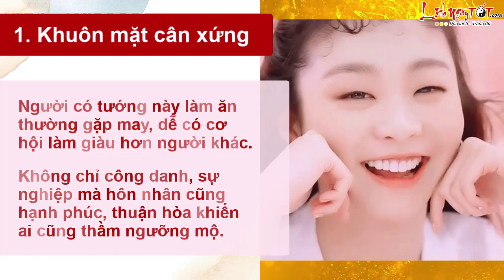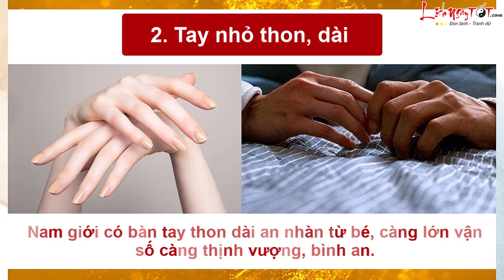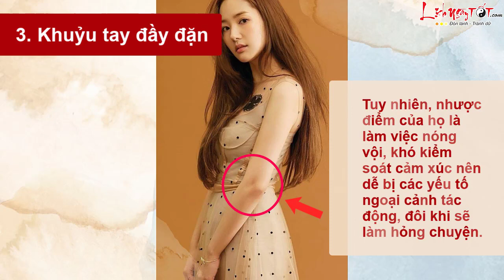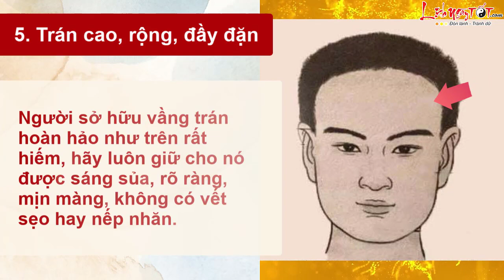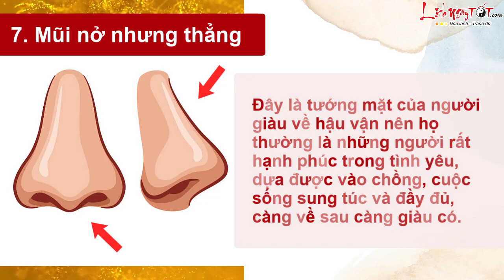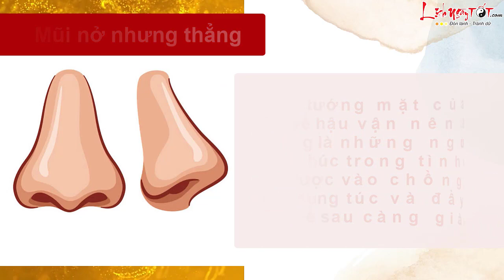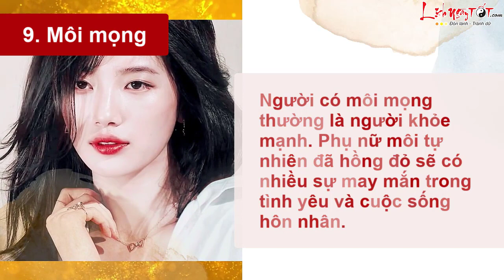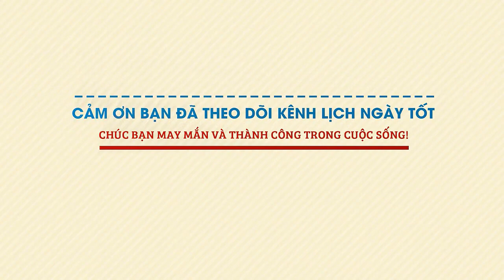Xem Tướng Giàu Sang Phú Quý Sở Hữu Tướng Này Thì Phúc Lộc Cả Đời Hưởng Không Hết - Tướng Số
Chỉ cần sở hữu một trong những tướng này thì bạn không chỉ có phúc mà còn là người biết tự vươn lên trong cuộc sống, giàu sang phú quý khiến ai nấy đều phải ngưỡng mộ. Đó là những đặc điểm nào, hãy cùng Lịch Ngày Tốt khám phá ngay nhé.

Khuôn mặt của đại gia thường cân đối, và nhân trung dài sâu. Họ có số mệnh cuộc đời rất tốt, sống thọ, sung sướng từ khi sinh ra. Tuy nhiên, tướng mặt này không có nhiều.

Những người này làm ăn thường rất hay gặp may, dễ có cơ hội làm giàu hơn người khác. Không chỉ công danh, sự nghiệp mà hôn nhân của người có nét tướng này cũng hạnh phúc mỹ mãn khiến ai cũng thầm ngưỡng mộ.

Người phụ nữ có cổ hạc có vẻ ngoài mong manh nhưng cũng được xem là người có tướng phú quý. Họ tốt bụng và bao dung, sẵn sàng giúp đỡ cho những hoàn cảnh khó khăn xung quanh trong khả năng của mình. Và nhờ tích cực làm việc thiện, tu tâm tích đức nên hậu vận của họ được hưởng nhiều phúc đức trời ban, phúc lộc đầy nhà, gia đình an yên, hạnh phúc.

Người sở hữu cổ hạc thường có nhiều tham vọng, luôn có chí tiến thủ mạnh mẽ để thực hiện mục tiêu, đam mê của mình. Những người có tướng cố cổ cao và dài được xem là cổ hạc thường dễ trở thành lãnh đạo, được mọi người tin yêu, kính trọng.

So với những người bình thường, họ dễ dàng gặt hái được thành công, giàu tự thân bởi luôn nỗ lực hết mình, không ngại khó, ngại khổ. Đa phần phụ nữ có tướng cổ này hậu vận dễ được hưởng nhiều phước lành, cuộc sống trong tương lai luôn dư dả và viên mãn.